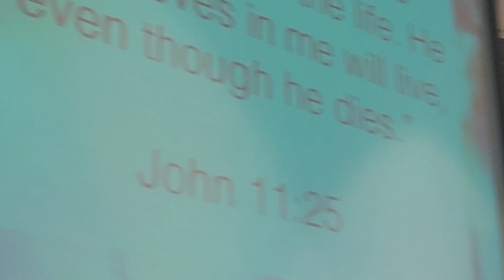Easter Eggs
Children's Time Message for April 9, 2023, Easter Sunday. 🍍